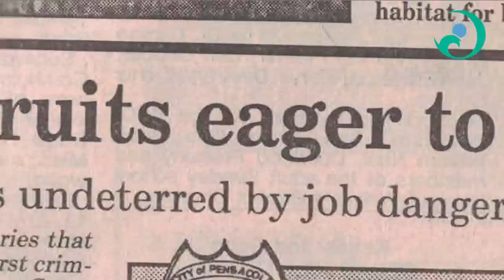City Spotlight: Chief Tommi Lyter/ Pensacola Police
How's this for a throwback? Three decades ago, a 20-year-old Pensacola man had just graduated the police academy. He was one of six recruits who was followed by a journalist for a feature piece in the local newspaper. Fast forward to today, that man is now the Chief of Police. In this episode of City Spotlight, Pensacola Police Chief Tommi Lyter talks about what he has learned in 30 years, how policing has changed and gives advice to others looking to make it a career.